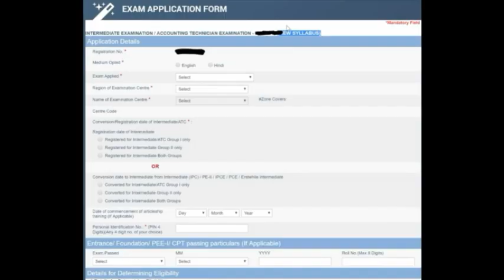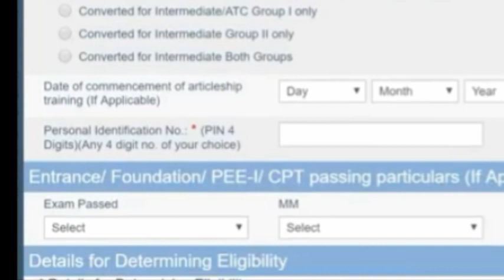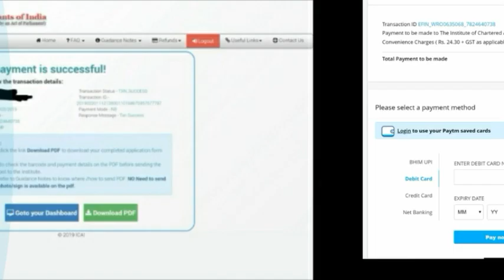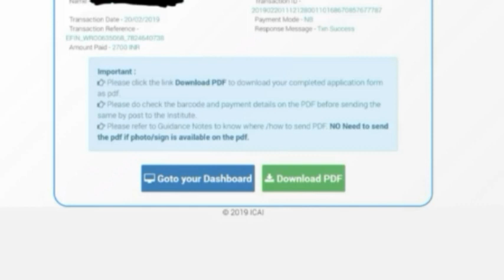CA Intermediate Exam Form Dec 2021 - How To Fill Step By Step Correctly For December 2021 CA Exams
Download CA Inter Declaration Form

Topics Covered
1) how to fill ca intermediate exam form december 2021
2) how to fill ca ipcc exam form 2021
3) ca intermediate exam form kaise fill kare
4) ca intermediate exam form fill up
5) ca intermediate exam form filling process
6) ca intermediate december 2021 exam form